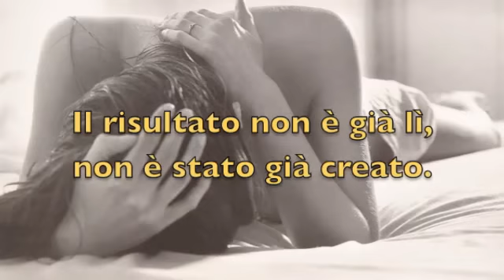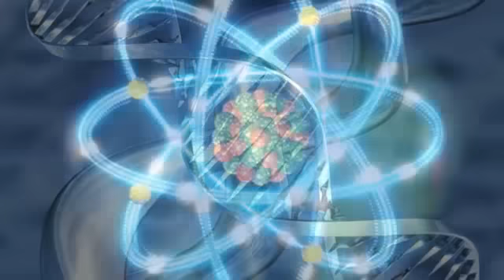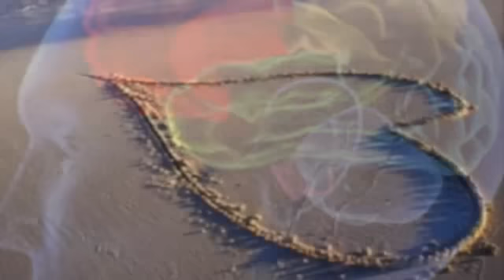IL FATTORE QUANTUM (psicologia quantistica)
Cambiare se stessi per cambiare la propria realtà e il mondo.